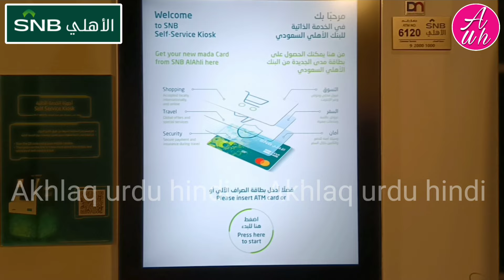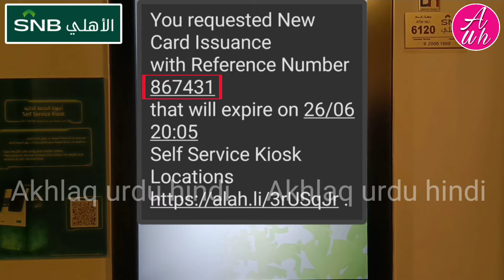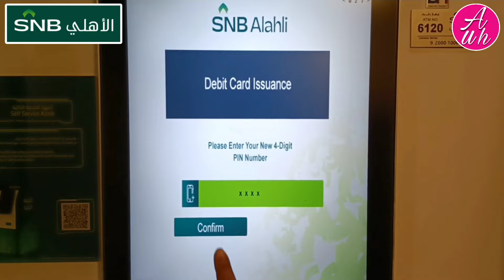Al Ahli Atm Card Print | Snb Card Print | Snb Bank Atm Card Print | Atm Card Kaise Print Karen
Al ahli atm card print | snb card print | snb bank atm card print | atm card kaise print karen | is video me ye bataya gaya hai ki snb bank ka atm card print kaise karen snb bank ki self service kiosk machine se snb bank ke new update me

Reference number se snb bank ka atm card print kaise karen